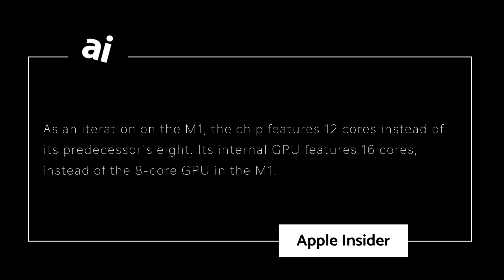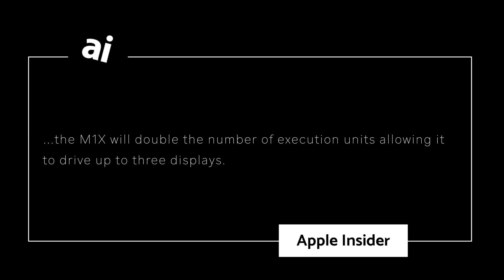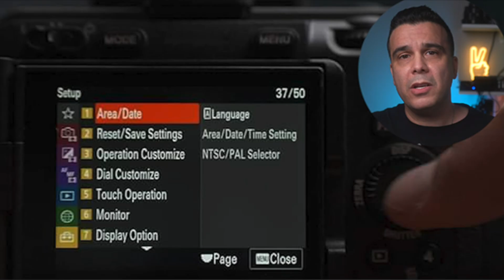Apple M1X, more CPU & GPU cores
More CPU core, GPU copies and execution units | SONY FX3 Menus | Canon Rumors is down

0:00 Start
0:33 Win the Canon R5
0:45 CanonRumors.com is down
1:05 Apple M1X Arm-based processor
3:03 Sony FX3 menus system
4:07 BTS - M1 architecture and new Mac limitations